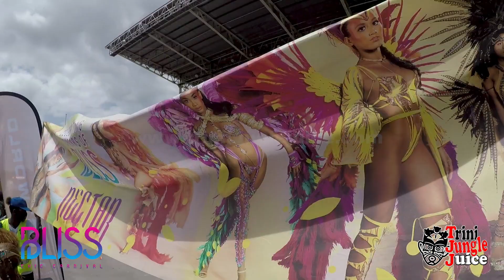Trinidad Carnival 2020 - BLISS Carnival crossing Socadrome Stage [LIVE HD]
BLISS Carnival crossing the stage at the Socadrome (Jean Pierre Complex) on Carnival Tuesday with their 2020 presentation "Nectar". Tuesday 25th February 2020.